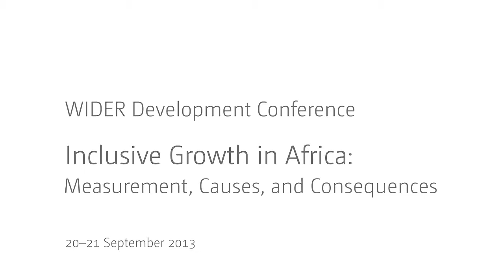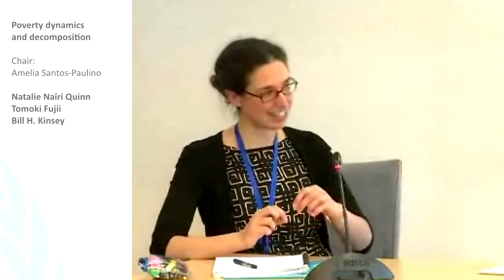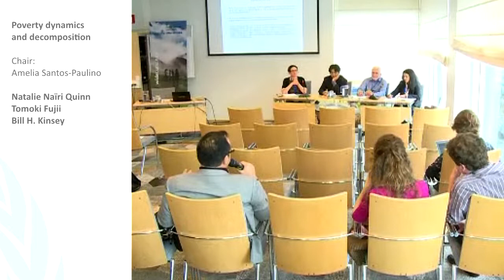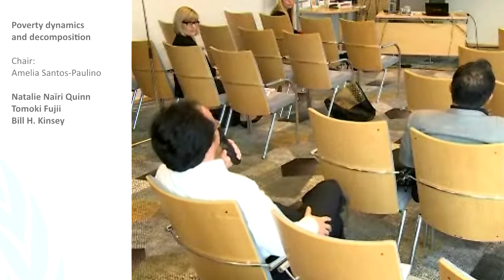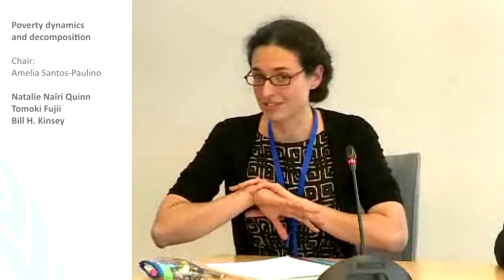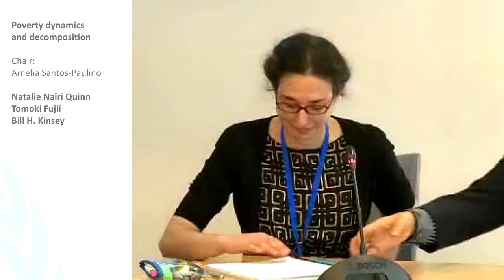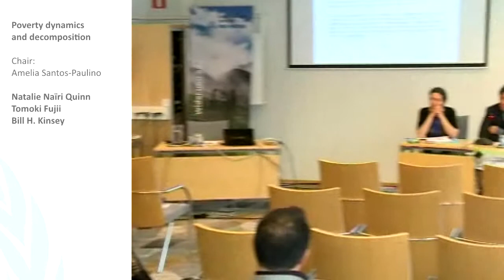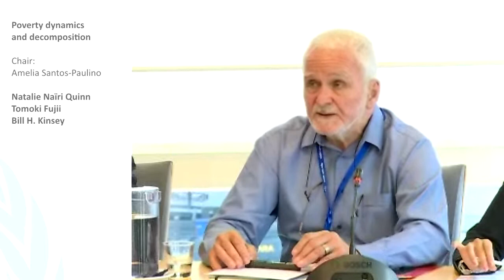IGA Conference - Poverty Dynamics and Decomposition Q&A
Natalie Naïri Quinn: Chronic and transient poverty in rural Ethiopia: A new decomposition
Tomoki Fujii: Poverty decomposition by regression: Application to Tanzania and Côte d'Ivoire
Bill H. Kinsey: The excluded generations: Questioning a leading poverty indicator